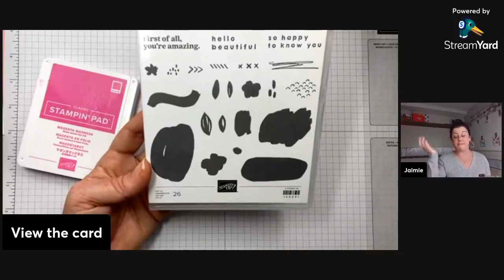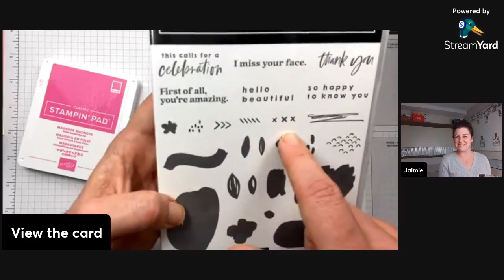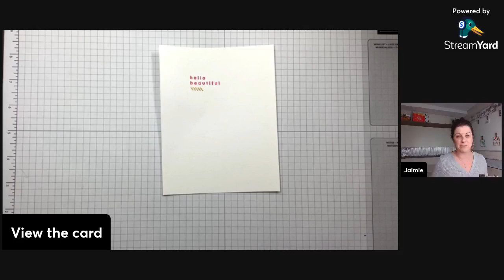Stampin' Up! Hello Beautiful Fun Fold Video Tutorial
The Stampin' Up! Abstract Beauty Designer Series Paper is beautiful with touches of gold in it.  It really does all the work for you when it comes to card making.

In this video,  I use the Abstract Beauty DSP along with the Hello Beautiful Bundle to create a really simple fun fold.

If you found this video helpful, get my 5 free quick and easy card tutorials:  freebies.jaimieb.com